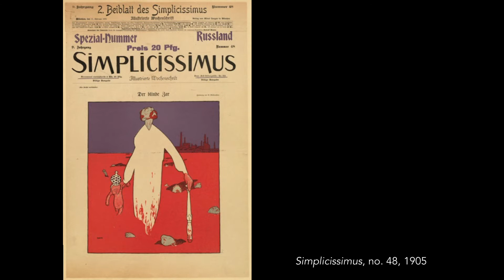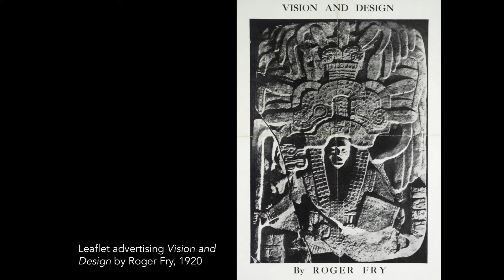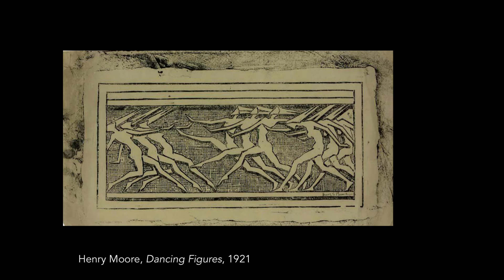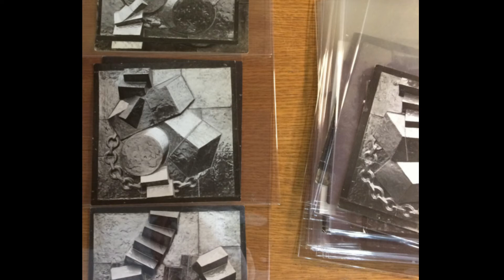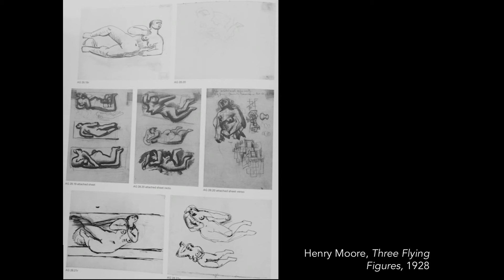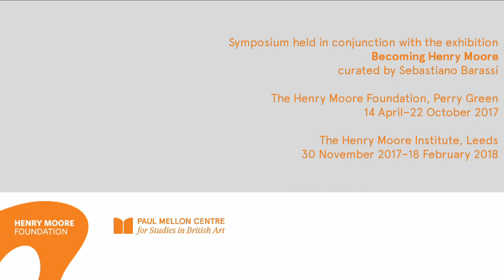Inga Fraser: Stilled Rhythms or Vitalised Matter: Frank Dobson and Henry Moore in London 1919-1930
Becoming Henry Moore: Symposium

This paper draws a comparison between two sculptors’ experiences of the city in the twenties: Henry Moore and his predecessor Frank Dobson. Both artists received their formative training outside London and both became resident there after the First World War. At the beginning of the decade, Dobson was the foremost advocate and practitioner of avant-garde sculpture in Britain and Moore was a student at the Royal College of Art. Their respective experiences of the city’s cultural life and the new photographic or cinematic technologies of vision that formed urban experience in the years after the War sharpened their individual concerns as artists. By the end of the decade, Moore and Dobson had themselves added to the modern cityscape, contributing relief works in the public realm (Moore’s West Wind, 1928 and Dobson’s Faience Panels, 1930). Ultimately, neither sculptor found the medium satisfying, and their comments on the experience tell us something of the nature of their divergent sensibilities amid the technological modernity of the city: Dobson’s materialism versus Moore’s vitalism.

Inga Fraser is a researcher, writer and curator based in London. Currently she is an AHRC-funded collaborative doctoral student with Tate and the Royal College of Art, looking at artists’ engagement with cinema in Britain in the first half of the twentieth century. Inga was previously Assistant Curator of Modern British Art at Tate, where she curated the display Paule Vézelay (2017) and co-curated the exhibitions Paul Nash (2016) and Barbara Hepworth: Sculpture for a Modern World (2015). Inga was a recipient of the Mobius Fellowship at the Ateneum, Helsinki in 2015 and of the Jonathan Ruffer Curatorial Grant in New York in 2013. Her recent publications include ‘From a Sheet of Paper to the Sky: pattern in the work of Paul Nash’ in Paul Nash (ed. Emma Chambers, Tate, 2016); ‘Media and Movement: Barbara Hepworth beyond the lens’ in Barbara Hepworth: Sculpture for a Modern World (eds. Penelope Curtis and Chris Stephens, Tate, 2015); 'Born Fully Clothed: the Significance of Costume for the Silent Cinema Vamp’ in Birds of Paradise: Costume as Cinematic Spectacle (ed. Marketa Uhlirova, Koenig, 2014); and ‘Body, Room, Photograph: Negotiating identity in the self-portraits of Lady Ottoline Morrell’ in Biography, Identity and the Modern Interior, (eds. Penny Sparke and Anne Massey, Ashgate, 2013).